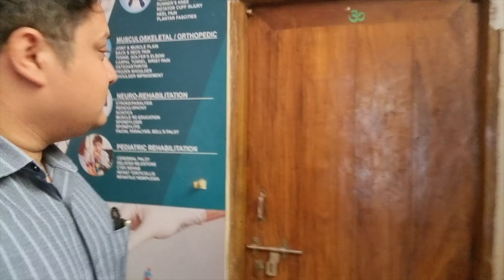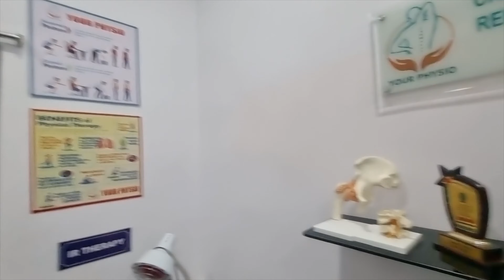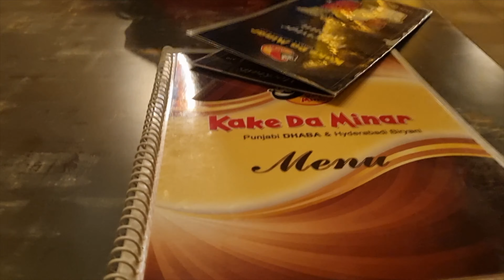SURPRISE LUNCH IN KAKE DA MINAR 😎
Hey friends, Alok kumar lal this side & thank alot for watching my videos. Please "LIKE" the video if you enjoyed watching or also "COMMENT" if you want to Suggest something or Appreciate.